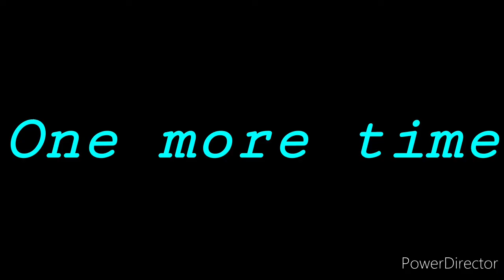Hey Brother [MAP Part 11]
This is for "Potato's" Oc MAP, "Hey Brother"